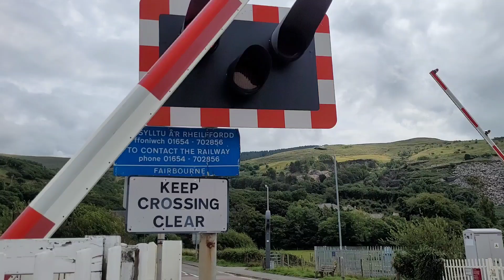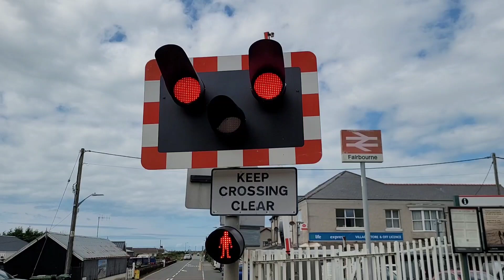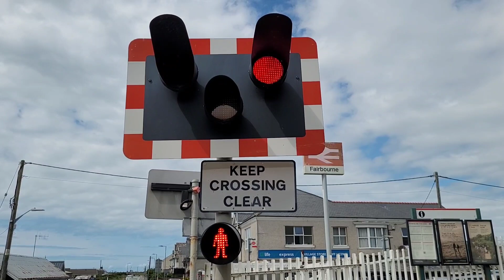Fairbourne Level Crossing, Gwynedd (28/07/2023)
0:00 Closure 1
1:06 Closure 2
2:28 Closure 3